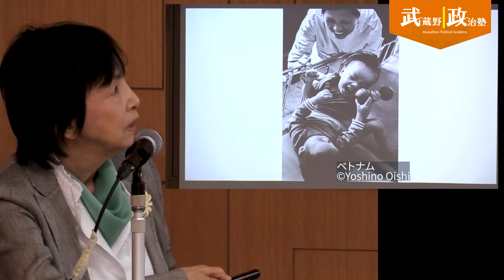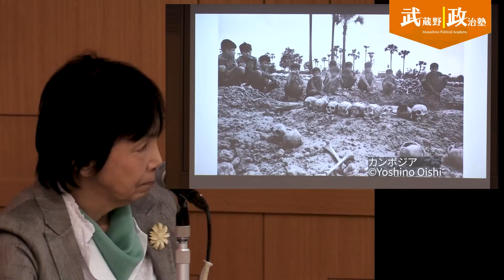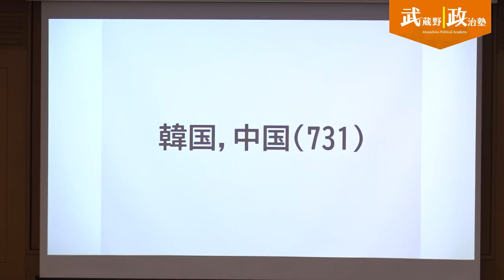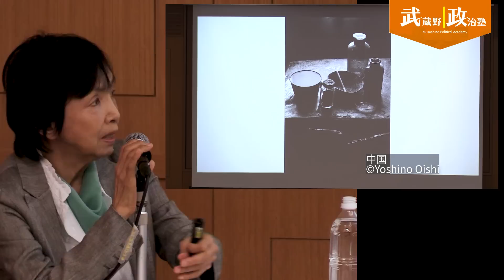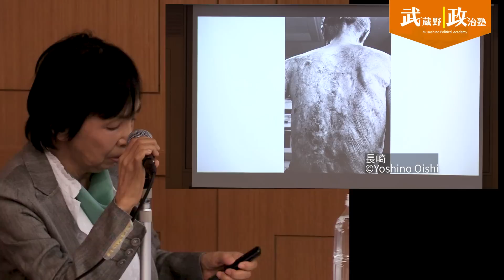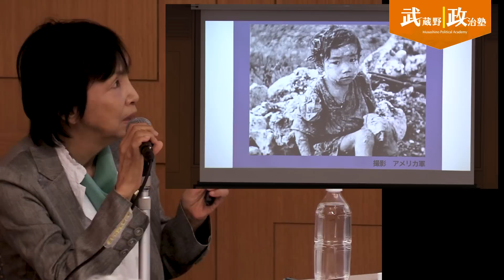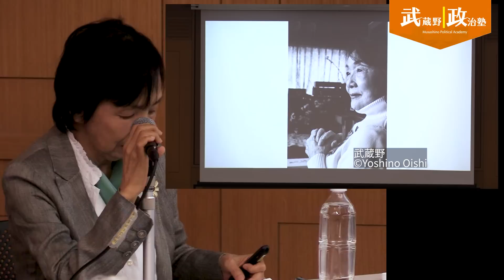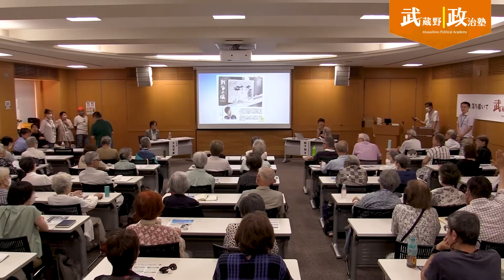武蔵野政治塾第18回「戦争の痕（きずあと）」全編Ver.（2023/7/30開催）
武蔵野政治塾第18回「戦争の痕（きずあと）の動画を公開しました。
講師は「大石芳野」さん、聞き手は「松下玲子」さん。
数々の写真とその背景にある悲惨な事実。
大石さんが何故戦争の痕を撮り続けるかの想いをお話しいただきました。
（2023年7月30日　武蔵野商工会館ゼロワンホールにて）